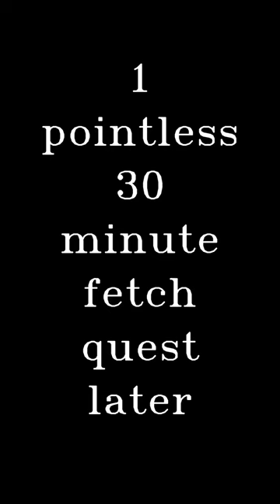I hate it when games do this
This skit was inspired by the end of Legends Arceus, but I hate it in every game that does it...